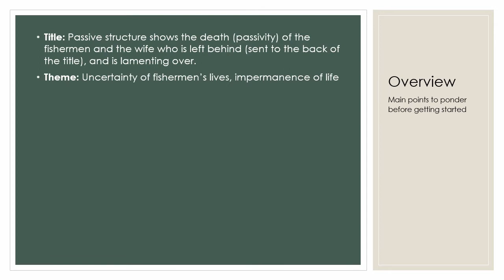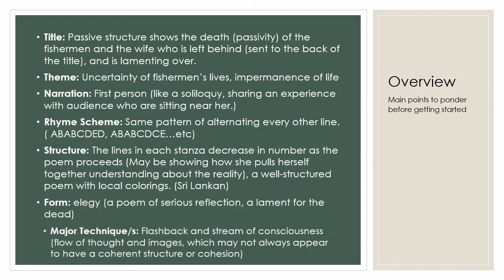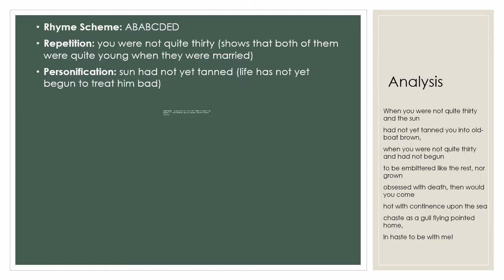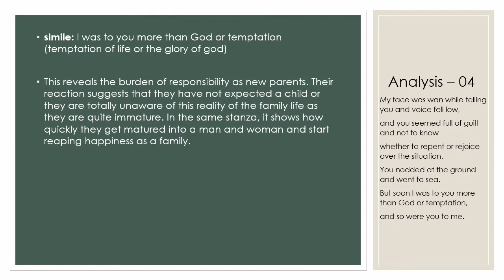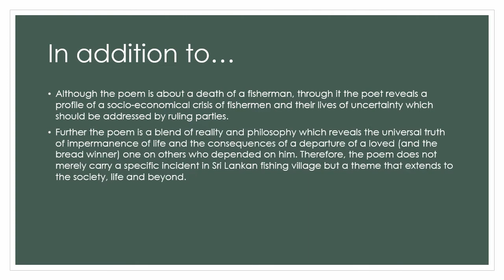The Fisherman Mourned by His Wife by Patric Fernando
Complete analysis on Presentation mode of the poem:The Fisherman Mourned by his wife.